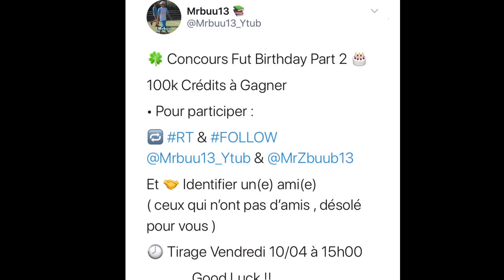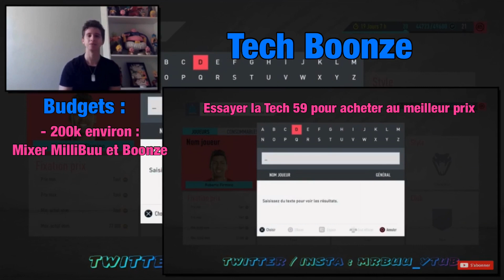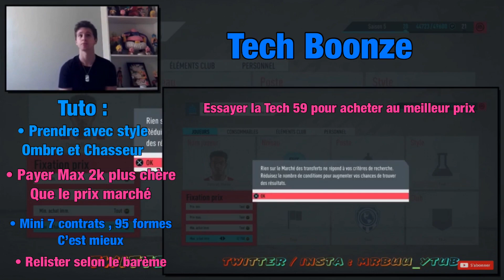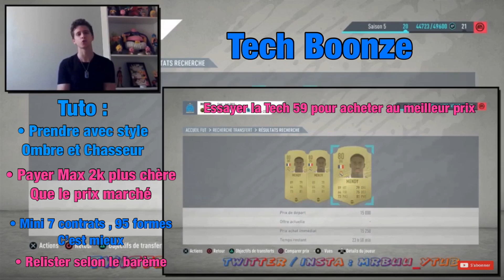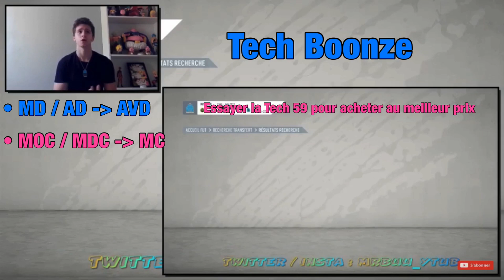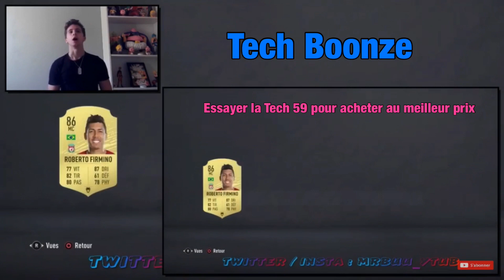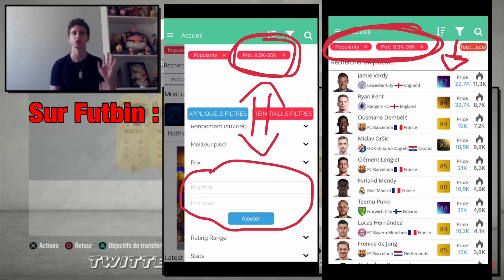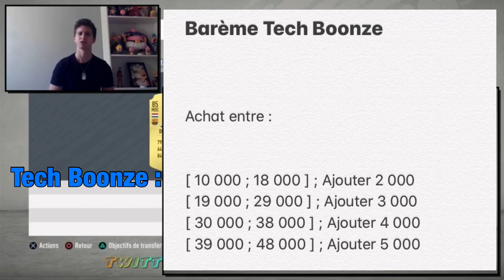FUT 20 | Achat Revente - La meilleure Technique pour gagner 300,000 crédits par jour Facilement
🔶 Mon PSN 🔶 :   Mrbuu-13